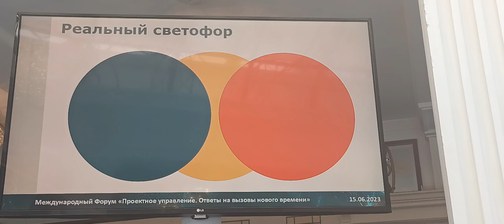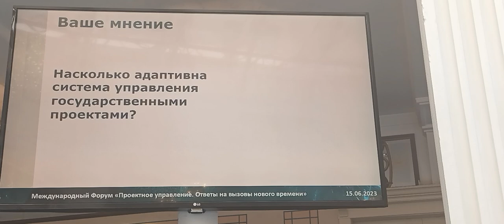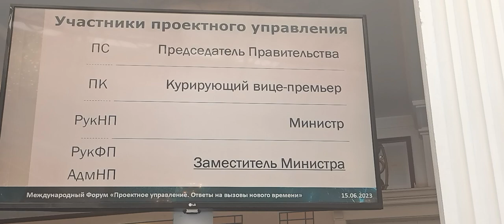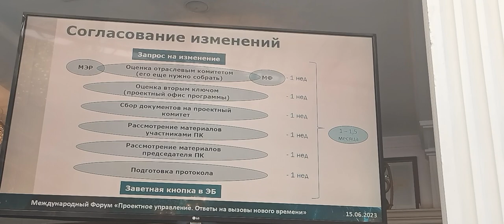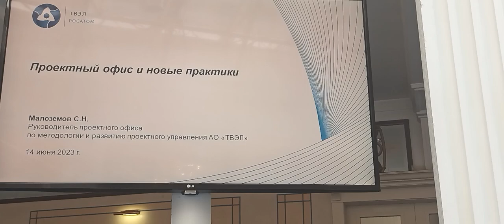38 Forum Ambassador George IV Kostandi